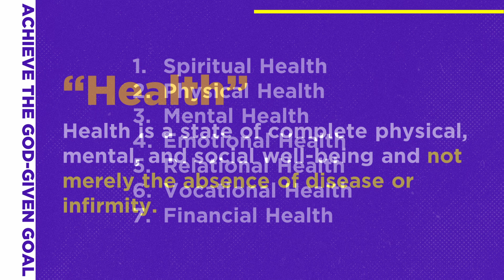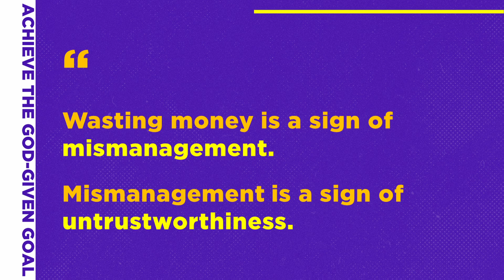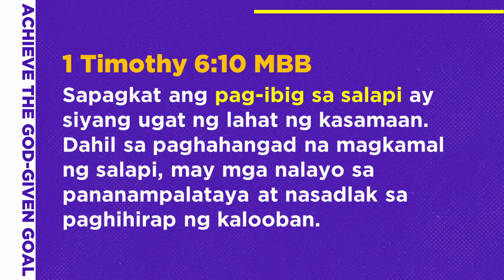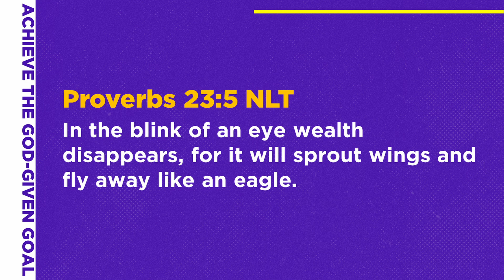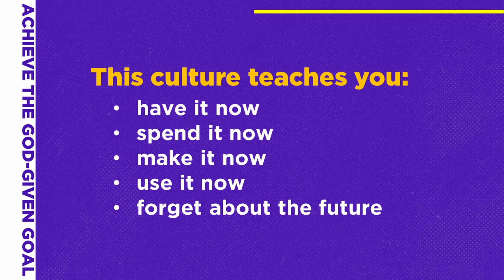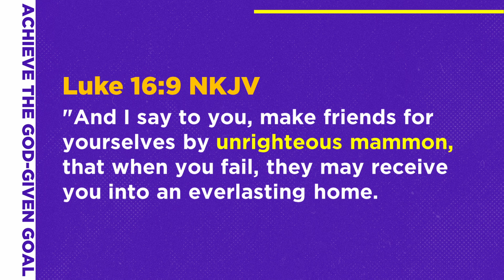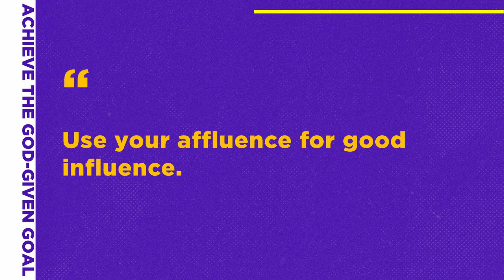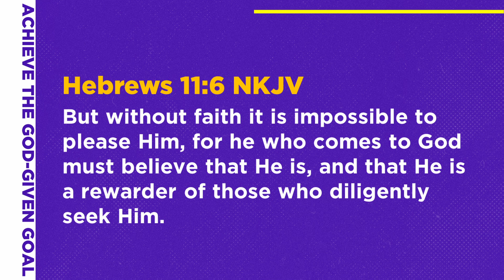MONEY MATTERS | JESSE VELASCO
Topic: Money Matters
Preacher: Ptr. Jesse Velasco
Date: February 25, 2024 | 9:30 AM